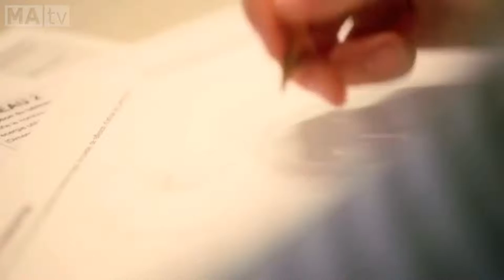Concours Marquer la Danse 2016 - Lezarts Québec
Gagnante Marianne Fortier au concours Marquer la Danse en collaboration de la Rotonde.